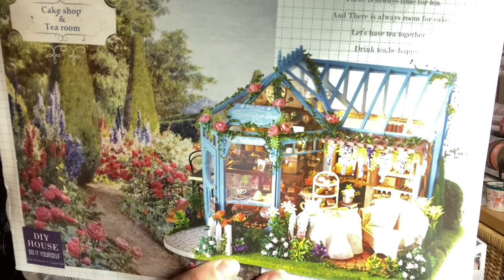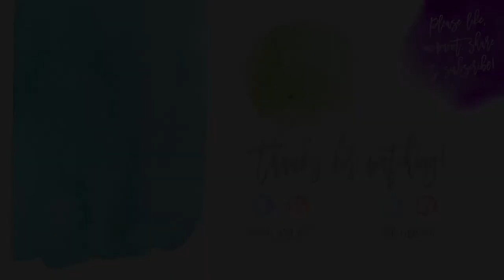Vlog 958 - Our Lakefront Nature Walk 🌾🦆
We beat the rain to take a walk… 🦆

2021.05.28